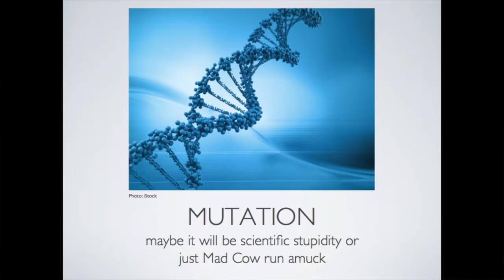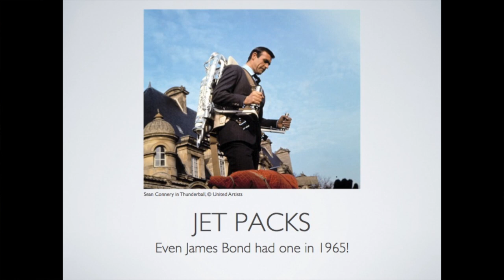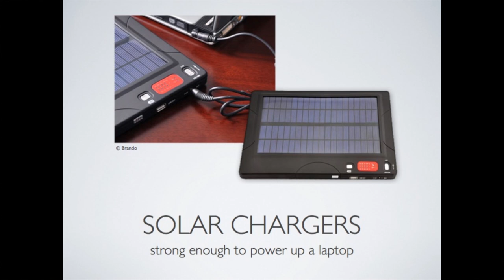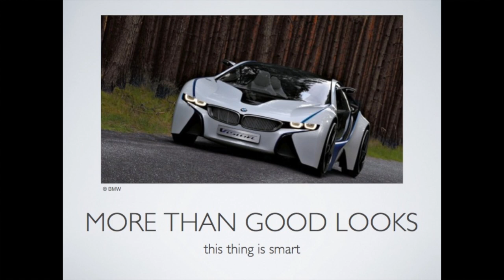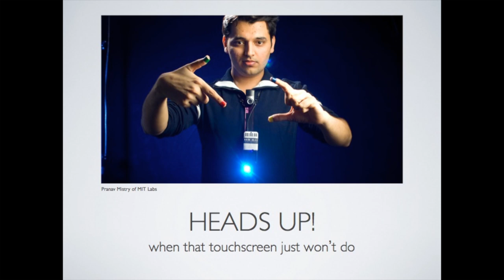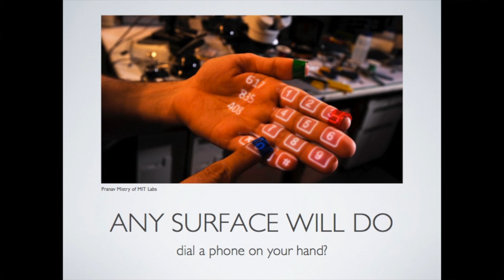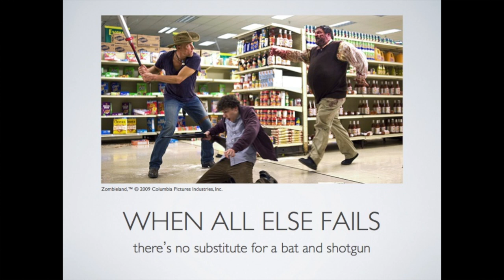Can Technology Help Us Survive the Coming Zombie Apocalypse? Joe Fino at TEDxChesterRiver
Joe Fino, technologist at CHIEF and longtime walking dead-ologist, acquaints you with the cutting-edge technology available today that just might save your brains in the days to come.